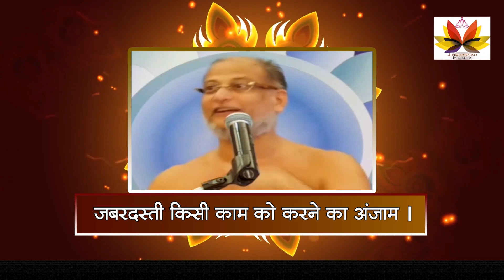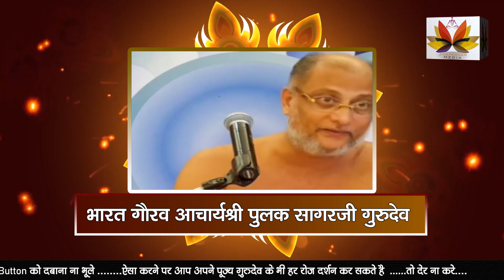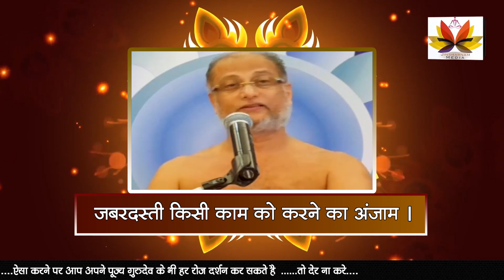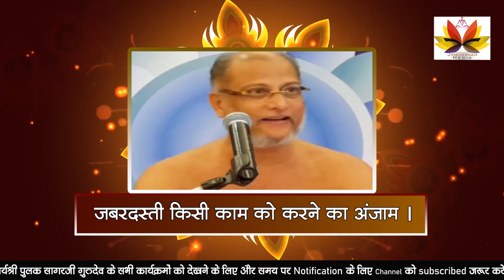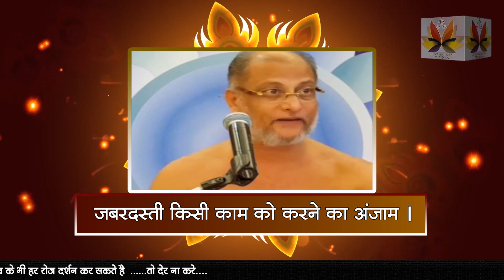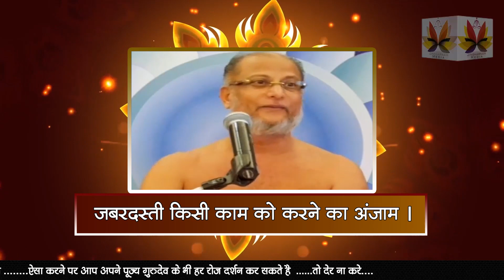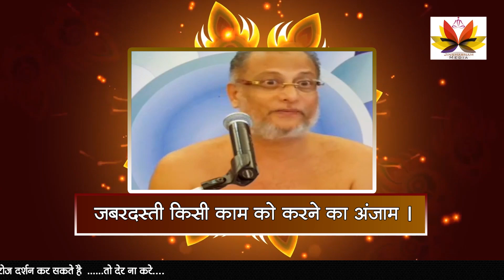जानिये दूसरों काहक छीनकर खाने वालों कोमृत्यु के बाद क्यासजा मिलती है आप#हैरान रह जाओगेPulaksagar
[📚 Books] Third Eye: The Renowned Story Of One Man's Spiritual Journey On The Road To Self-awareness

[📿 Handmade Tulsi Japa Mala] Collectible India Wooden Handmade Tulsi Japa Mala Prayer 108 Beads For Pooja & Wearing Daily

[🏋️‍♀️ Sports and Fitness] Fovera Meditation Seat Cushion - Foldable Portable Large Size Meditation Yoga Block